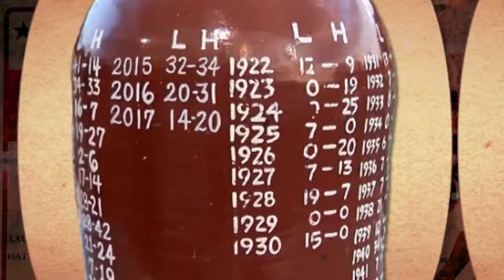WDAM Promo - WDAM 7 Sports - Lil Brown Jug 100 Years: 11/6/21 (:15)